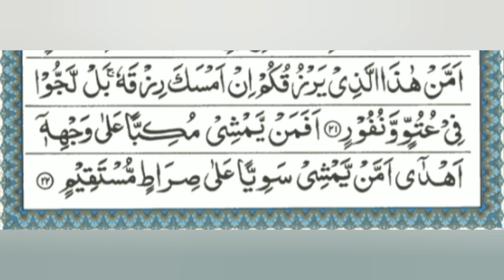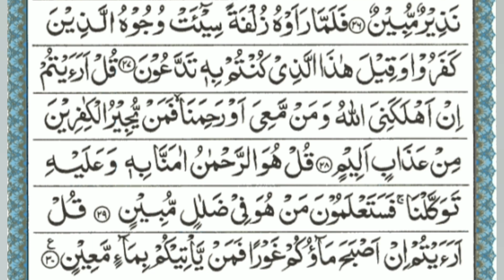TABARAKALLAZI | Surah Al-Mulk | Para No: 29 Lesson 01 | Learn Quran with Aisha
In this video we will learn Surah Al-Mulk with Tajweed.

JAZAK'ALLAH!